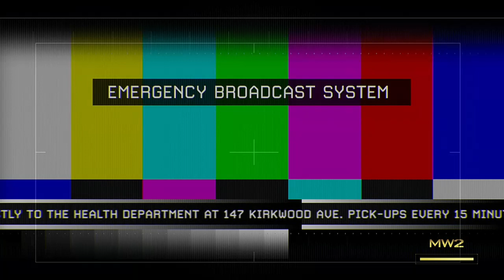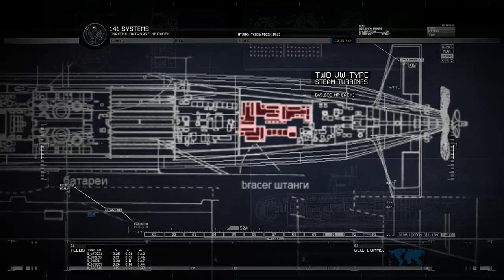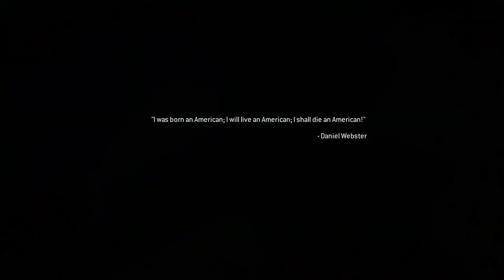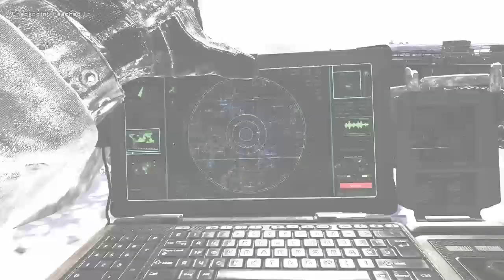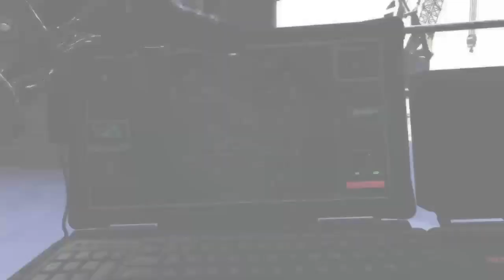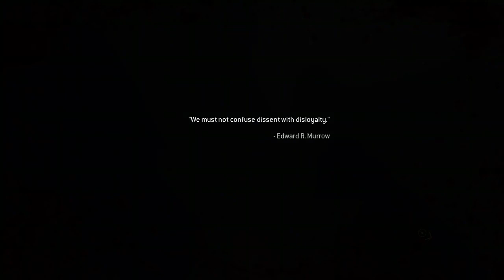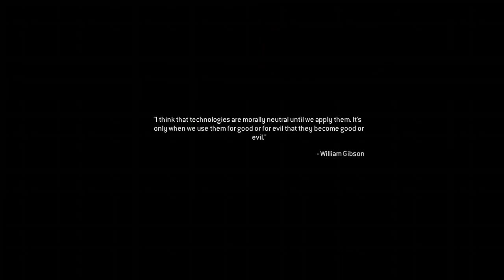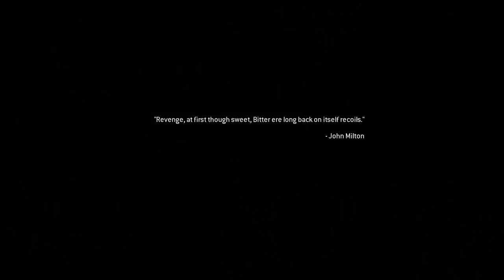call of duty modern warfare 2 remastered fun